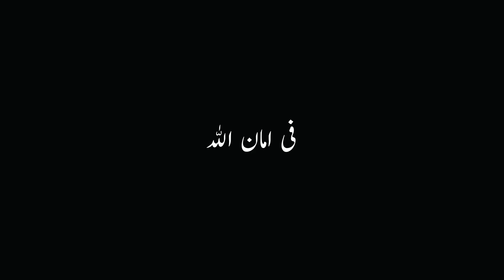Bad News For VIVO Fans ⚡ Brand Strategy is getting changed?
There is bad and good news for VIVO Fans Let's Look into it!